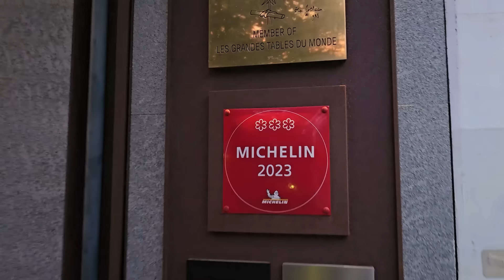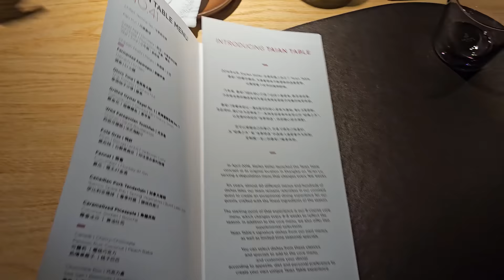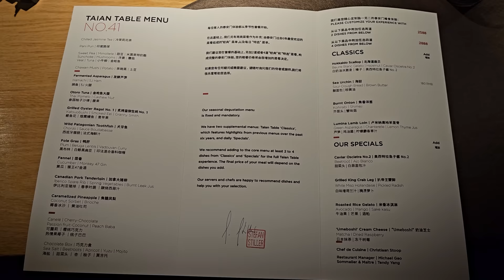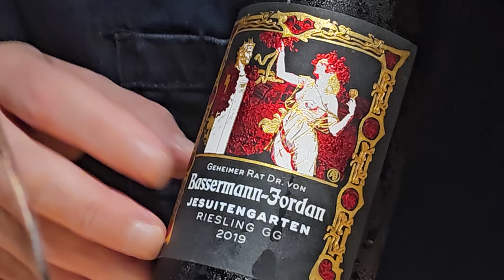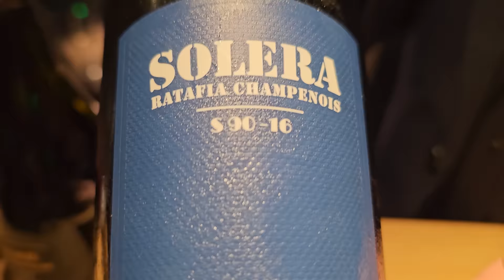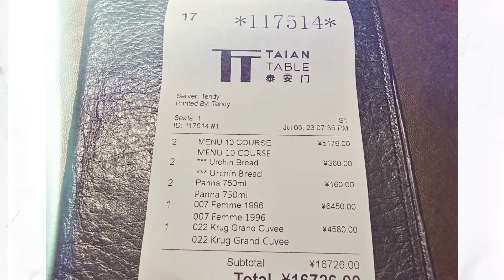I Went to CHINA for This Restaurant - Taian Table (Shanghai) 🇨🇳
So far we’ve been to 10 countries. For number eleven, let’s go somewhere exotic. How about…China? There is lots to eat in Shanghai. The city has more than a 100.000 restaurants.
Of those with 3 Michelin stars, there are only 2. and today we will try one of them. Let’s go to Taian Table. It’s the creation of Stefan Stiller.